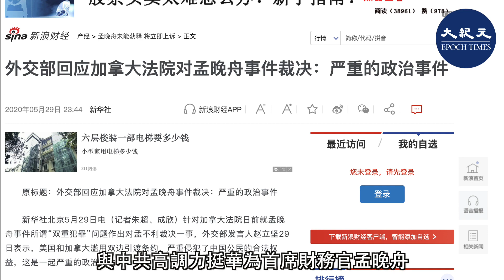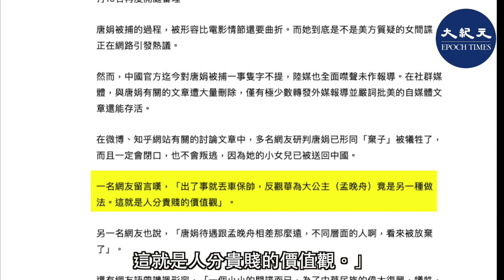唐娟庭審一言不發 女兒疑被中領館送回國作人質｜新紀元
中共女軍官唐娟涉嫌簽證欺詐，藏在中共駐三藩市總領館長達一個月後，於上周被捕入獄，27日首次出庭應訊。有報道稱「她在視訊庭審中一言不發」。被司法部指控犯有簽證欺詐罪，最高可處10年有期徒刑及25萬美元罰款。

據美國媒體報道，現年37歲的唐娟被捕後，中共政府並未幫她聘請辯護律師，而是由美國聯邦公設辯護人威廉斯（Heather Williams）擔任。加州東區聯邦法庭法官巴恩斯（Deborah Barnes）指唐娟存在潛逃的可能，最終裁定繼續羈押，不准保釋，並預定於8月10日再度開庭審理。

法庭為唐娟指認的辯護律師透露，唐娟2019年12月進入美國，當時是帶著女兒一起來的。躲進三藩市中領館後，她的女兒已經被領館送回了國。有分析指，中領館把唐娟和女兒分開，此舉明顯是想把她的女兒作為人質來要脅，好讓唐娟封口，不能對外透露領館和她聯繫的細節。

美國當局控告唐娟簽證欺詐，美方充份掌控了她隱瞞中共軍人及黨員身份的證據。美國聯邦調查局（FBI）特工查閱了大量的中文網絡資料，又搜查了她的電子設備，找到了兩張照片，一張深綠色軍裝是唐娟2016年時照的，另一張是她去年參加一個論壇時本人提供的著深藍色軍裝照。還審查了她在中國發表的文章，確定其軍籍身份。

有網友分析說，2017年唐娟所屬的中共空軍軍醫大學改制，從陸軍改成了空軍，因此制服的顏色也隨之改變。從唐娟配戴的徽章可以看出，她目前的級別應該是副團級，是空軍的文職人員，年僅37歲，就到了這個級別，說明她科研實力了得。

有媒體引述華裔富商郭文貴爆料，三藩市領館窩藏的唐娟竟是中共軍隊北京防化學院大校，是條大魚，從她身上極有可能查到美國疫情迅速擴大的原因。

此外，曾服務於美國軍醫傳染病研究所，且有藥界臨床研究經驗的塞林醫生（Dr. Lawrence Sellin）表示，目前美國已逮捕4個隱瞞身份的中共軍方研究人員，但這僅僅是冰山一角。他指很多中國科學家一方面依賴美國納稅人的錢做研究，一方面卻將美國機密提供給中共軍方。

事實上，在唐娟23日被捕後，不但中領館人員沒有露面，且中共官方和媒體一律噤聲，與中共高調力挺華為首席財務官孟晚舟形成強烈對比。

6月26日，FBI拿到逮捕令和控告書，發現唐娟進入中共駐三藩市總領事館躲避。直到7月23日，迫於壓力，唐娟走出三藩市中領館後被捕，但她被捕的具體過程外界現在還不得而知。

中共官方迄今對唐娟被捕一事隻字不提，陸媒也全面噤聲未作報道。在社群媒體，與唐娟有關的文章遭大量刪除，僅有極少數轉發外媒報道並嚴詞批美的自媒體文章還能存活。

在大陸微博、知乎網站上，許名網友研判唐娟已形同「棄子」被犧牲了，而且一定會閉口，也不會叛逃，因為她的小女兒已被送回中國。有一名網友留言嘆，「出了事就丟車保帥，反觀華為大公主（孟晚舟）竟是另一種做法。這就是人分貴賤的價值觀。」

華為首席財務官（CFO）、副董事長孟晚舟，2018年12月被捕後，中共外交部開始大力撈人；孟獲保釋後，中共駐溫哥華總領事佟曉玲等人多次親自登門拜訪；中共外交部也不斷威脅加拿大，甚至還抓捕了多名加拿大人，企圖與加方交換人質但未得逞；同時，中共官媒也齊批加拿大。

影片製作：Sissi
畫面來源：大紀元
國語配音：XQ
責任編輯：WH